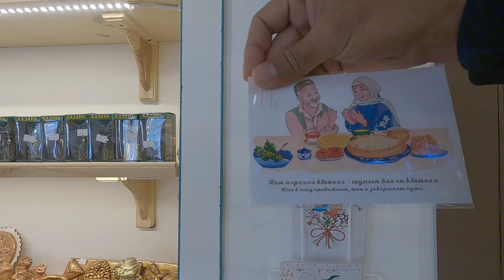A visit to Kazan || Republic of Tatarstan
Write me Email.